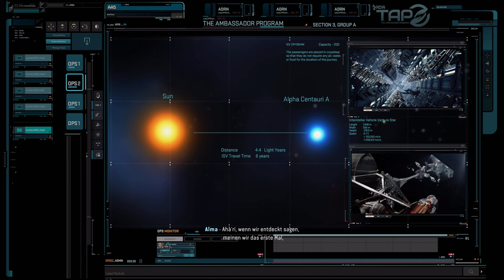Avatar: Frontiers of Pandora - 01 - Der Anfang PS5 - Let's Play Deutsch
Let's Play Avatar: Frontiers of Pandora Deutsch. Avatar Gameplay German. Ich spiele die Story auf meiner PS5. Viel Spaß, euer Angelus!

Entdecke die gewaltigen Wunder des Westlichen Grenzgebietes, eines nie zuvor gesehenen Kontinents Pandoras. Reise durch wunderschöne, doch unberechenbare Open-World-Regionen, in denen jede Unachtsamkeit tödlich enden kann.

Werde Na'vi
Nutze deine unglaubliche Kraft und Beweglichkeit, passe deinen Charakter an, stelle neue Ausrüstung her und verbessere Fähigkeiten und Waffen deinem Spielstil entsprechend.

Spiel: Avatar: Frontiers of Pandora
Entwickler: Massive Entertainment
Publisher: Ubisoft